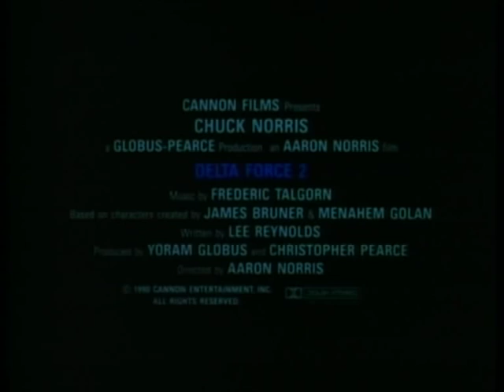Delta Force 2 - The Colombian Connection trailer (1990)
Delta Force 2 - The Colombian Connection trailer with Chuck Norris
Delta Kommandó 2 - A kolumbiai kapcsolat Chuck Norris-szal